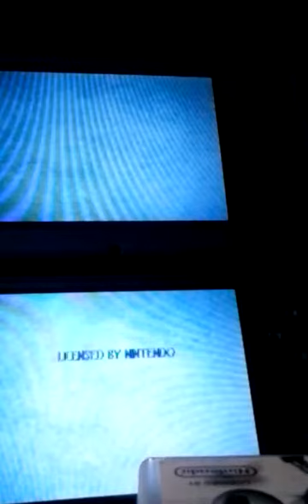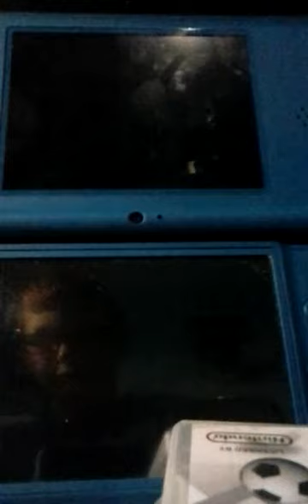Should i buy? Narnia lion, witch and, wardrobe.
My second p